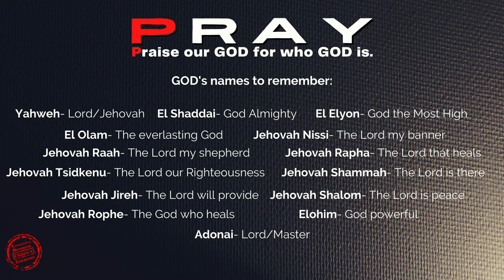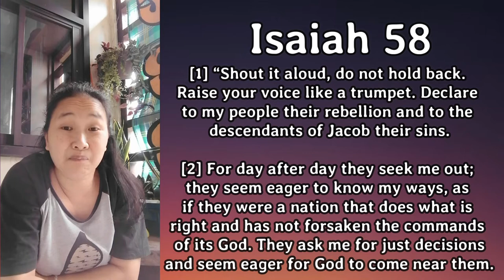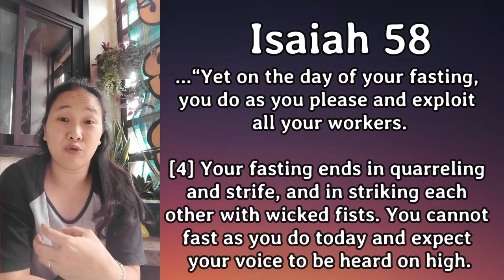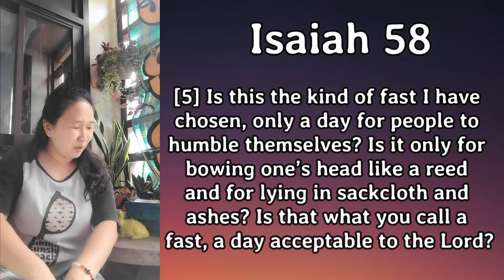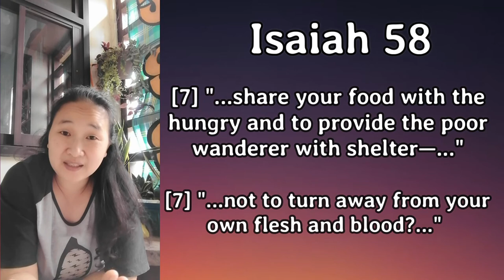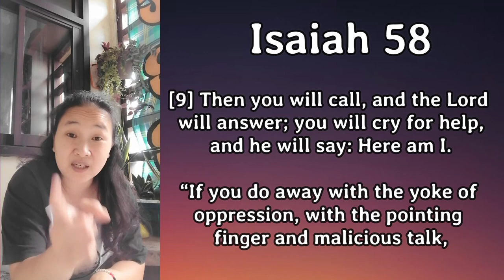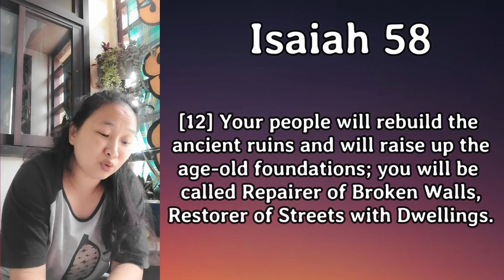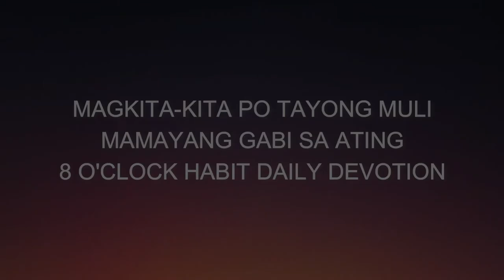26APRIL2021 | CHCC MORNING PRAYER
God's day to all! Welcome po muli sa ating 6:00​ Prayer Devotion.